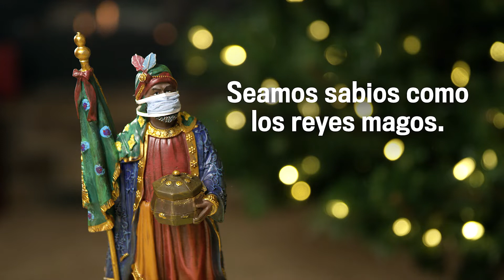Ponte la Mascarilla, Experimenta la Magia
Sabios hombres (y mujeres) están de acuerdo, usamos la mascarilla para reducir la propagación de COVID-19, durante estas fiestas.